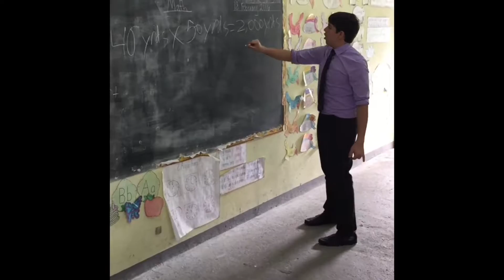Belize for the GNYA